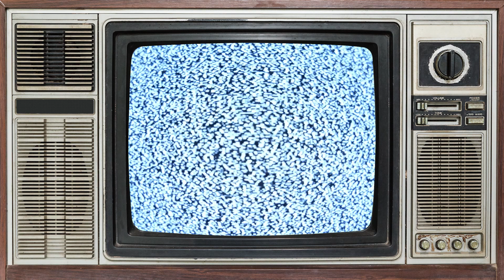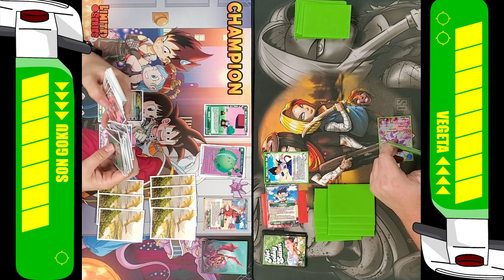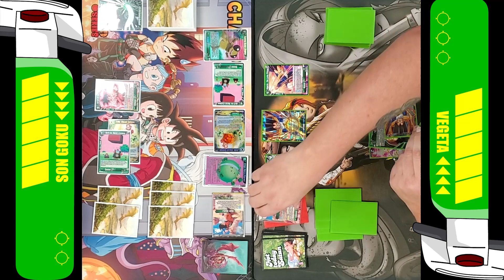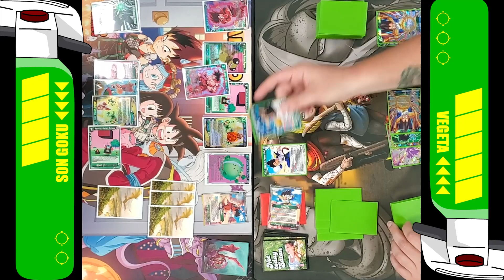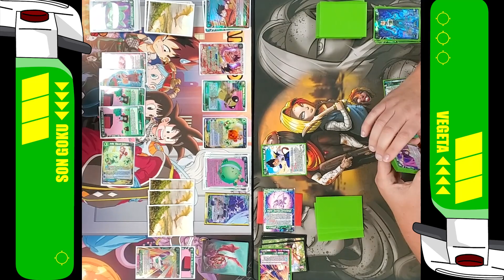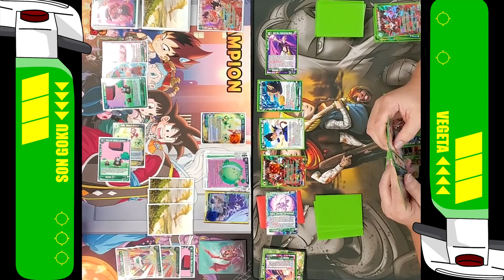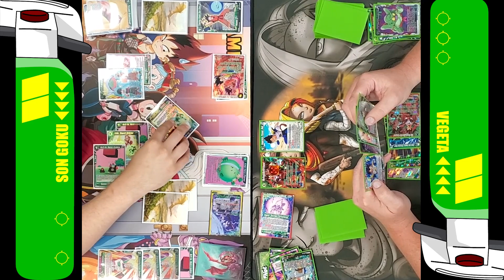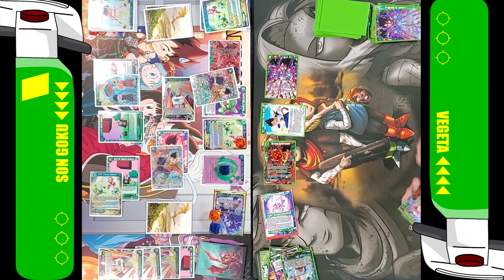Goku vs Vegeta | Time Wars EP 6 | DBS TCG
Will history repeat itself or will Vegeta defeat Earth greatest warriors.